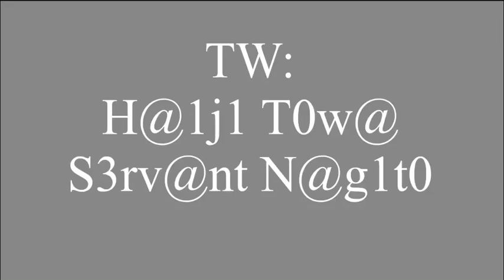Nya || Danganronpa || Leading Servant (Nagito/Servant x Haiji)